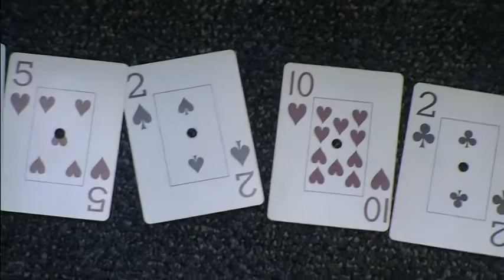It's Gonna Be HUGE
Have you ever wanted to do something that is totally unique and has never been done before in the history of the Universe ? In this video, I demonstrate how. IT'S GONNA BE HUGE.